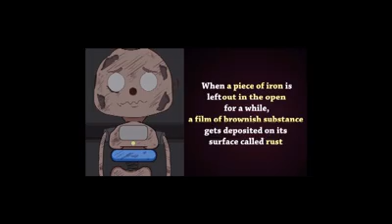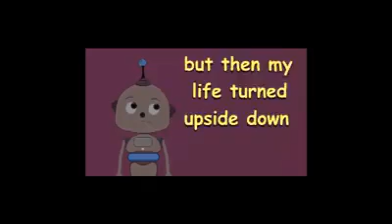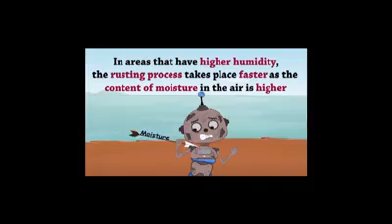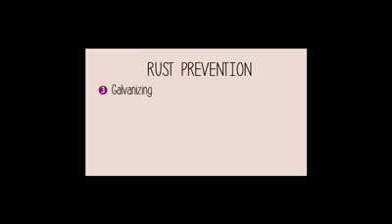การเกิดสนิม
กลุ่ม9
เฉพาะเพื่อการศึกษาเท่านั้น